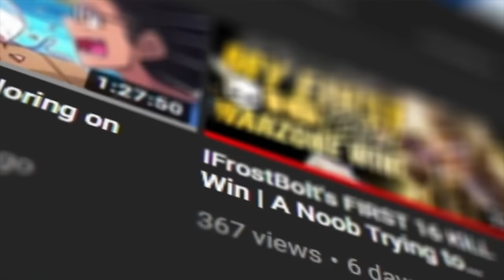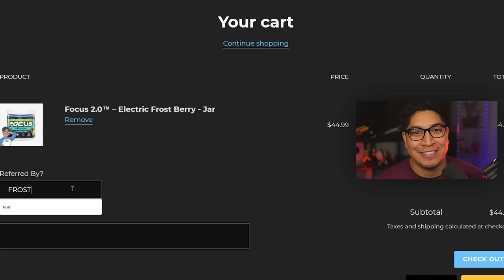I Don't Love Fusion Rifles, BUT PLUG-1 Is AMAZING..